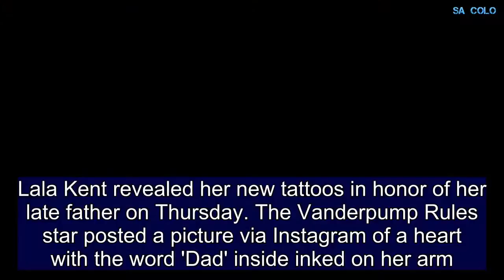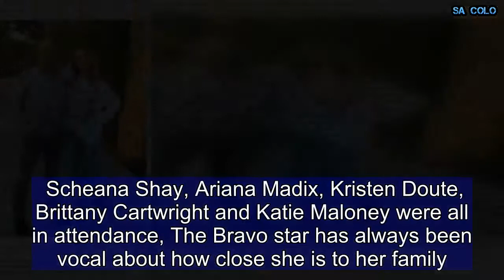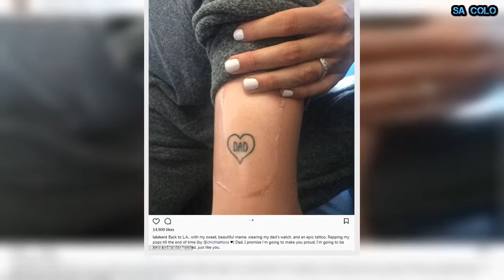Lala Kent of Vanderpump Rules gets tattoo in honor of late father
Lala Kent revealed her new tattoos in honor of her late father on Thursday. The Vanderpump Rules star posted a picture via Instagram of a heart with the word 'Dad' inside inked on her arm.'Dad, I promise I'm going to make you proud. I'm going to be kind and tender hearted, just like you,' the 28-year-old captioned the shot. 'Back to L.A. wtih my sweet beautiful mama, wearing my dad's watch, and an epic tattoo,' she continued.'Repping my pops til the end of time,' she added to a photograph of her dad's watch on her wrist.   Share this article   Share  The Vanderpump Rules star took to Instagram on April 23rd to share with the sad news of her father's passing.'Rest in paradise, my sweet dad. The world seems to be spinning much slower. I’ve never felt so lost. I've never felt so sad. My world has crumbled.' she wrote.Her female co-stars on the popular Bravo reality show attended the funeral according to US Weekly. Scheana Shay, Ariana Madix, Kristen Doute, Brittany Cartwright and Katie Maloney were all in attendance, The Bravo star has always been vocal about how close she is to her family.In 2015 she told Heavy: 'We talked about literally everything- we still do, which sometimes my dad is like, okay I don't need to know EVERYTHING!  'My family is extremely close. I don't have family in Utah except for immediate family so it is kind of like 'we all we got!'.'And in 2016 the reality star - who has often found herself at the center of drama on the hugely popular show - wrote about her family's support on Twitter. 'My family is proud of me and will support me through anything & errythang-4 those of u who are wondering how they feel about my 'behavior'' she tweeted.